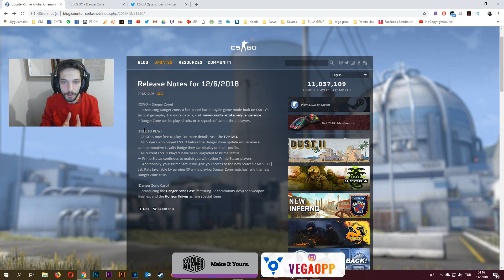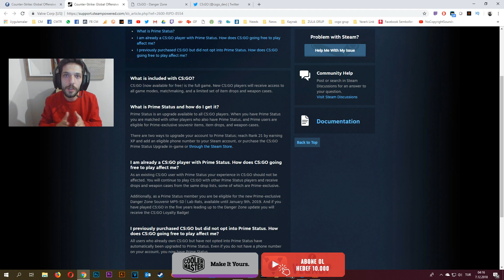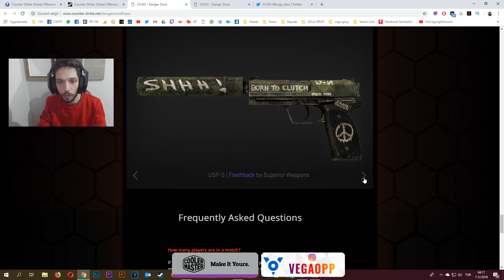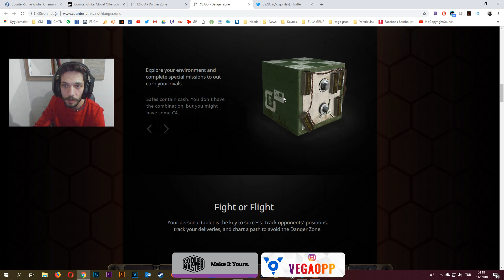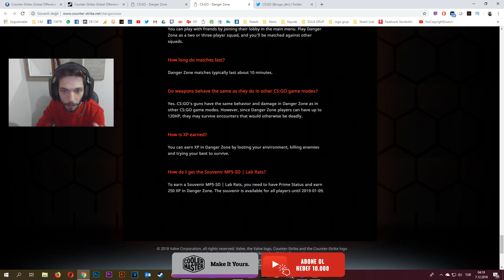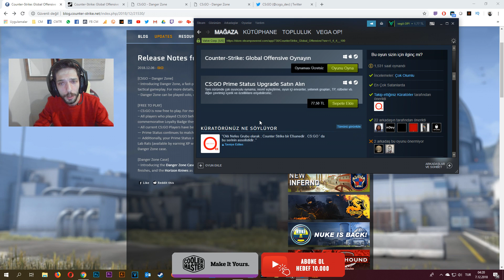CS:GO Battle Royale Modu Geldi! Danger Zone, CS:GO Prime ve Bedava CS:GO Açıklama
CS GO ya dev güncelleme ile battle royale modu Danger Zone ismi ile geldi. CS:GO Prime, DangerZone ve CS GO nun ücretsiz olması ile ilgili detayları elimden geldiğince açıklamaya çalıştım. İyi Seyirler.

Beni aşağıda ki adreslerden takip edebilirsiniz.